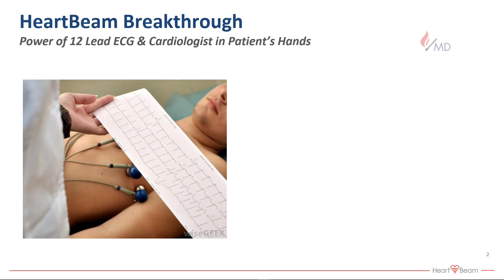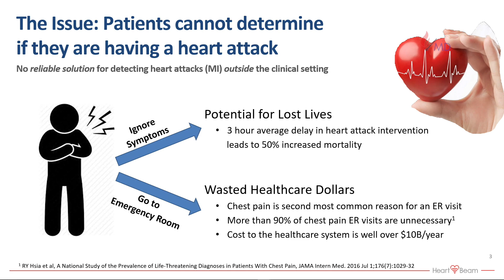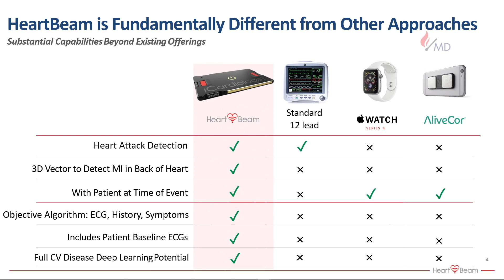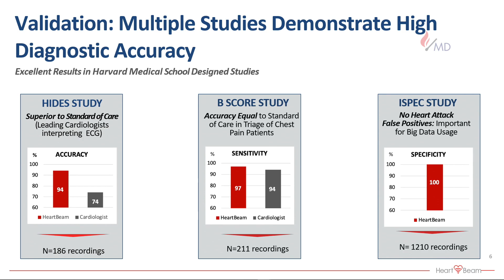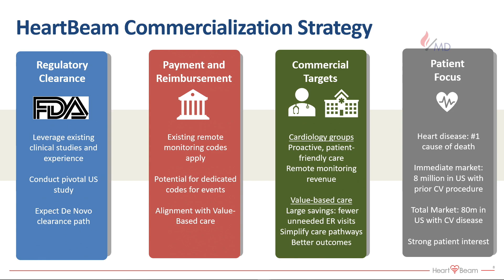Startup Presentation by Branislav Vajdic, Founder & CEO HeartBeam Inc.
Startup Presentation at InnovatorMD Global Summit 2020.

Elevating Physician Innovation, InnovatorMD's mission is to globally advance the work of physician innovators and entrepreneurs delivering solutions that revolutionize patient care.

About HeartBeats

HeartBeam developed a mHealth technology that is diagnostically equivalent to a cardiologist reading a patient’s 12 lead ECG and examining the patient. It comprises a credit card size, 12 lead equivalent, ECG device, and a cloud-based diagnostic expert system. Studies designed by Harvard Medical School faculty have shown HeartBeam's performance to be equal or better than world-class cardiologists in diagnosing a heart attack. The technology features personalized diagnostic thresholds and novel heart attack ECG markers from which the application can also help Cardiologists locate a heart attack on a 3D model of the heart. HeartBeam's iCardiologist application utilizes Artificial Intelligence / Machine Learning to drive continuous improvements to the system's ability to provide patient analysis and improve the solution's predictive properties.